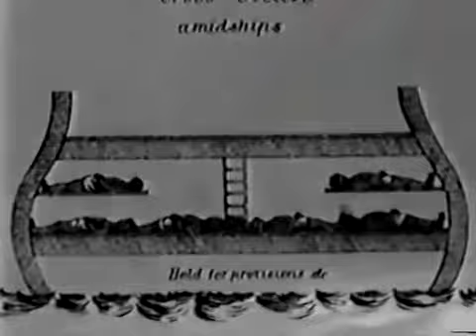SLAVE SHIPS.......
John The Baptist,Gift Of God,Jesus. uploaded by;Historian Dr.Stevie Lundy Jr. tags- the good ship Jesus,Jesus of Lubeck,slave ship names,names of slave ships,slavery ships,slavery ship